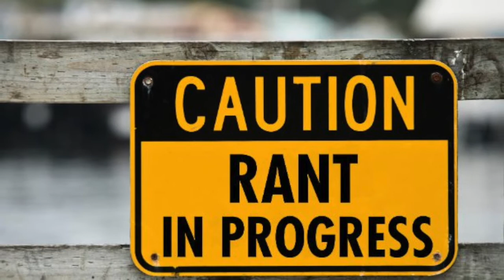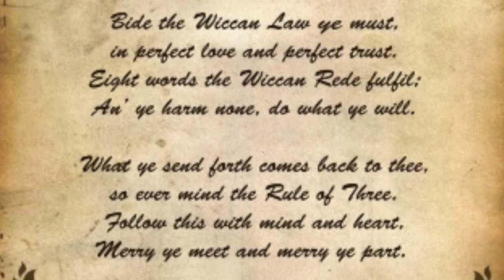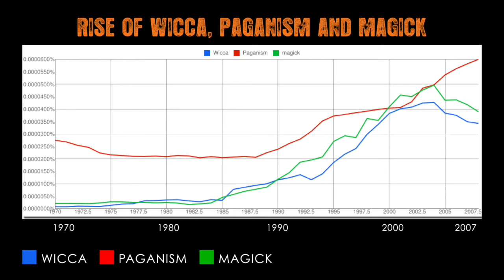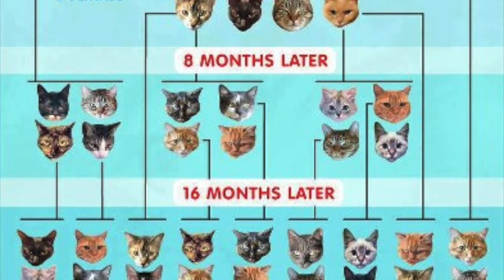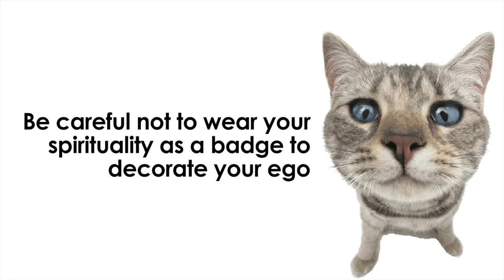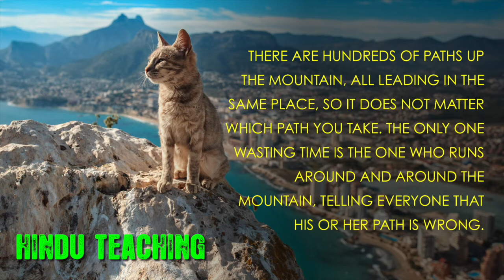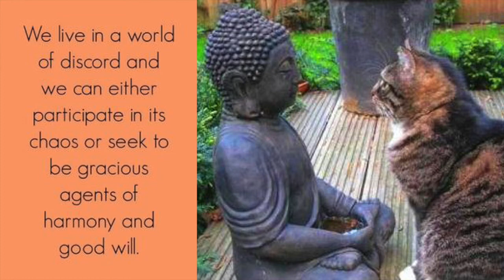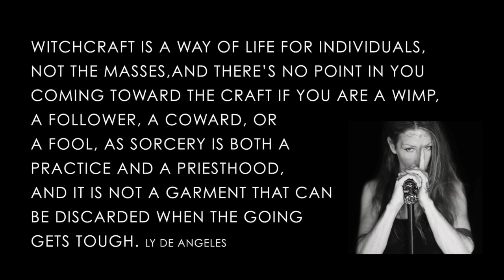Witchcraft Dogma - How to avoid being sucked into the divide and conquer strategy.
Blessed Be and Welcome to the Circle of Heka. Wow! This is a long video, I have spent a week of solid work on this, so please enjoy.

Fake Witches vs Real Witches – Witchcraft in the Box of Dogma and how to avoid getting sucked in.
Calling people fake witches on YouTube, seems to be the flavor of the month. That and many others leaving comments on channels saying, you are doing this or that wrong, and you aren’t a real witch because you don’t do X, Y or Z.  And that old chestnut, find Jesus or you are going to go to hell. I have had similar comments left on my videos, and I find it hilarious. It is interesting to see the mindset involved when it comes to the need to make comments such as this. And I thought I would take this opportunity to discuss, what this behaviour, really is and how to avoid getting sucked into the vortex of doom that is the Ego Driven Witch, Religious Zealot or just plain troll.

The following video is a combination of facts and personal opinions designed to make you think.
Any characters portrayed in this video are purely fictional and in no way represent individuals either alive or dead, living in an alternate reality, or the marvel cinematic universe. Also in no way am I intentionally disrespecting any religion, or believe system. If you are easily triggered by ideas, views, and concepts that are not your own, or challenge your world view. Maybe watch it twice, no three times.
Then share the video with all your friends. Think about the content for a week, and then if you still feel the burning need to comment, please do so, but remember to be nice.
Blessed Be.